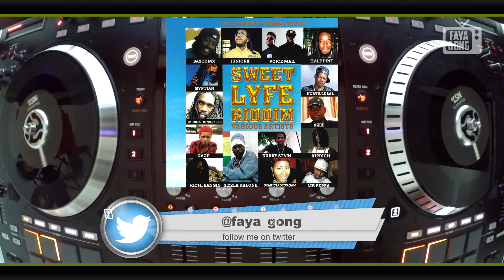Sweet Lyfe Riddim 2017 - Mix Promo by Faya Gong 🔥🔥🔥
Crown International Record - Sweet Lyfe Riddim

Azee feat. Powerman, Mr Lexx, Junior Cat & DYCR - Who Have It
Richi Bangin - One Drop
Half Pint - Let Them Talk
Junior X - Mother Love
Kiprich - Little Time
Munga Honourable - Cup Load
Gage - Ragga Muffin
Kurry Staine - Rock To The Reggae
Maricia Morgan - All I Want
Sizzla - Beautiful Sunshine
Mr. Peppa feat. Gaado - The Giddian
Norville Sal - Jah For A Day
Voice Mail - One Dance